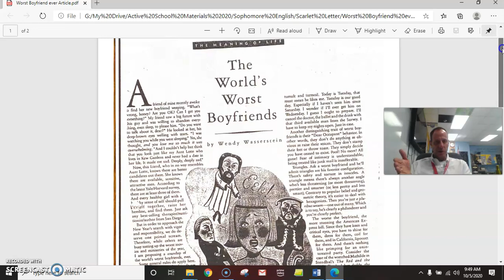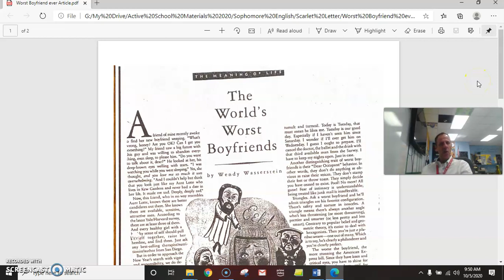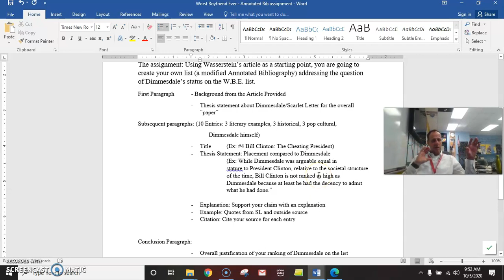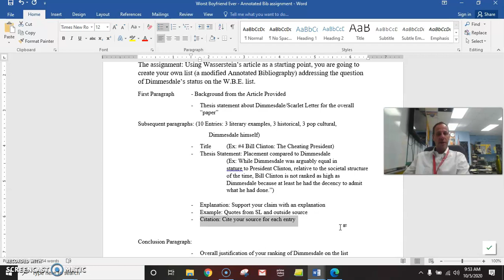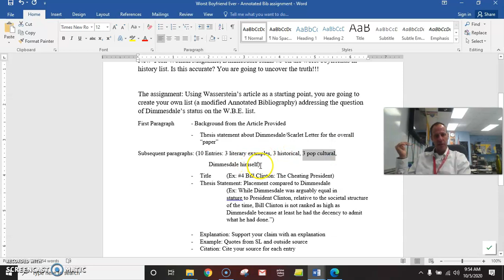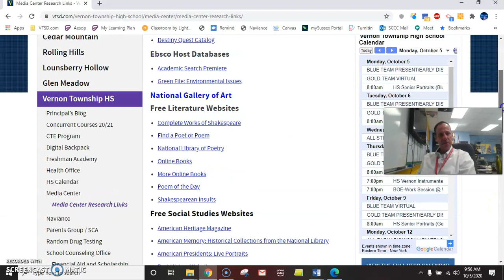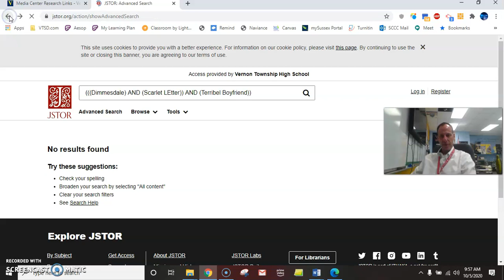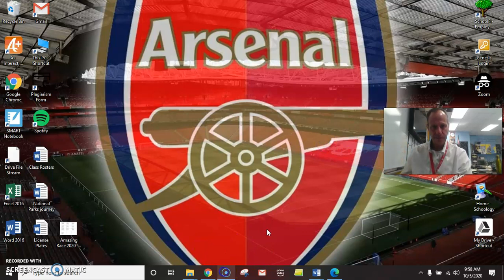Worlds Worst Boyfriend assignment explanation